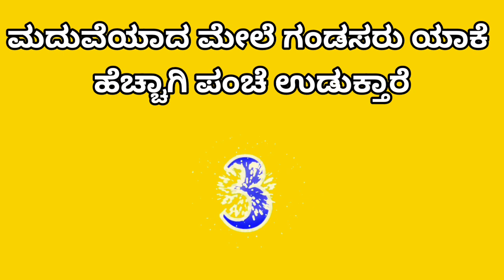ಆಂಟಿಯರ ಯಾವ ಬಾಗ ಸವಿಯಲು ತುಂಬಾನೇ ರುಚಿಯಾಗಿರುತ್ತದೆ | kannada gk eps-7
kannada gk eps-7 | ಆಂಟಿಯರ ಯಾವ ಬಾಗ ಸವಿಯಲು ತುಂಬಾನೇ ರುಚಿಯಾಗಿರುತ್ತದೆ |